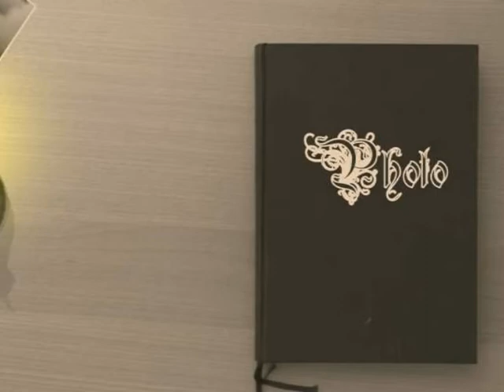Hashini & Waruna Story Book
Subasiri